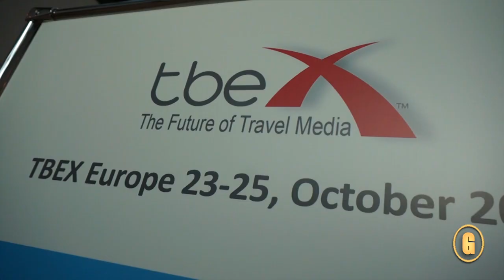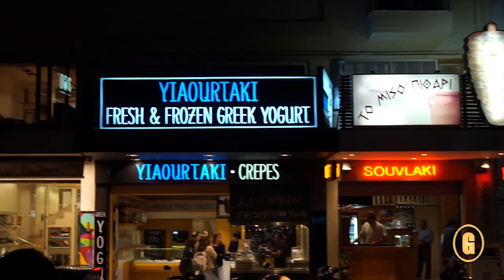BEST ATHENS APARTMENT TOUR & TBEX Conference in Athens travel vlog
Traveling to Athens I had the BEST Athens apartment | tour . I attended the TBEX travel bloggers conference in Athens Greece. Here's a summary of what goes on at TBEX travel bloggers conference and a tour of the Athens apartment I stayed at .

Thanks to TBEX and the city of Athens for hosting a great event for travel bloggers.

Travel Survival | Solo Travel | Live with GRRR!

TBEX Europe, TBEX Athens, travel blogger conference, grrrl traveler athens